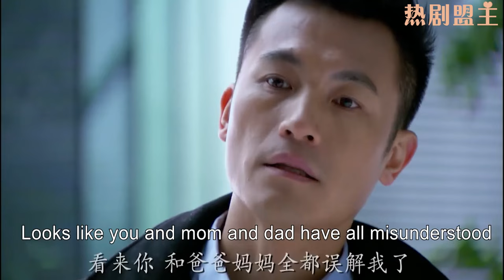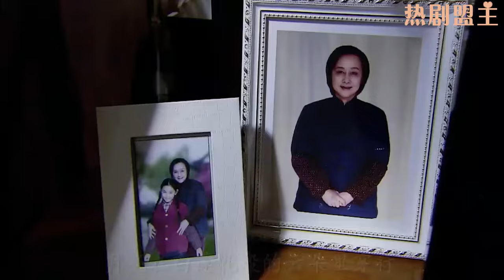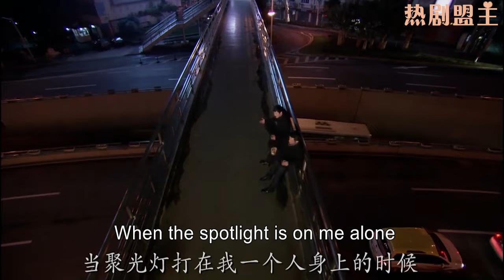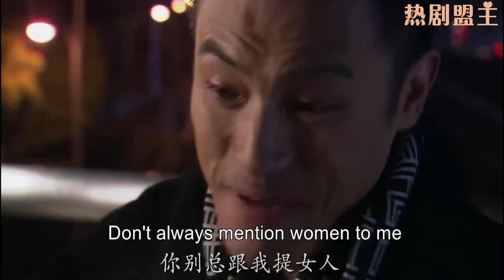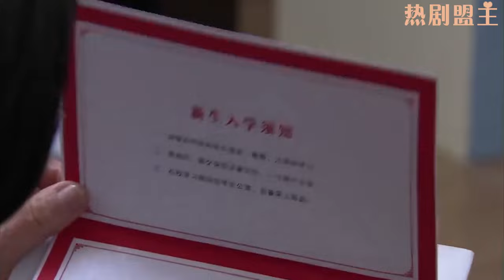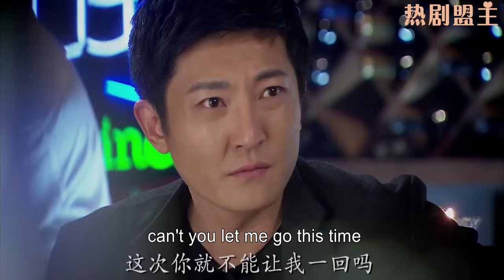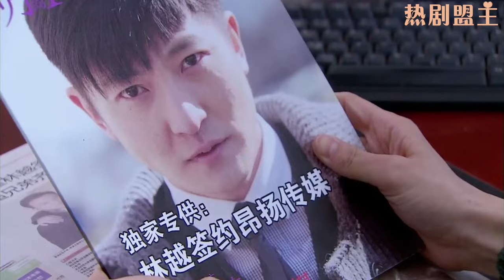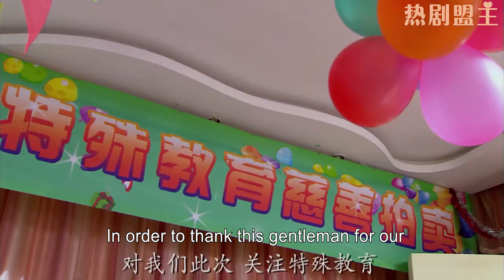【Full Movie】出軌丈夫迎娶有錢小三，以為可以少奮鬥20年，不料小三把他當傭人，後悔也晚了！